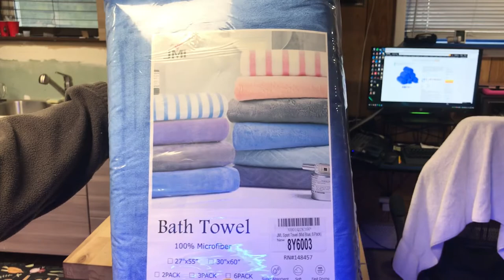Unboxing review of JML Microfiber Bath Towels, Bath Towel Sets (6 Pack, 27" x 55")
Extra Absorbent and Fast Drying, Multipurpose Microfiber Towel for Bath, Beach, Pool. These towels are great so far. I use them for all the animals. Any questions or comments please post them down below. "Music